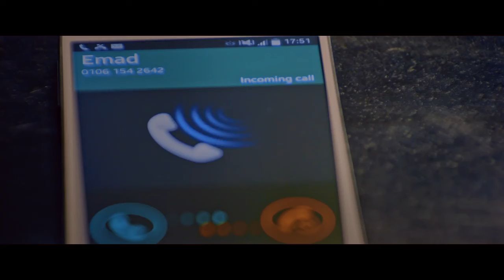لما تعمل كمين لحد وانت تلبسه 🤣😲 انت بتختبرني يا نديم !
مريم (بالإنجليزية:Maryam) هو مسلسل من إخراج محمد علي وتأليف أيمن سلامة، تجسد (هيفاء) في المسلسل شخصيتين توأم، الأول تدعى (مريم) وهي سيدة بسيطة وخرساء، تفقد النطق إثر وفاة والدها بعد علمه بزواجها رغم إرادته، وتقع في مشاكل جمة مع زوجها، والأخرى تدعى (ملك) وهي سيدة أعمال تعود من الخارج إلى القاهرة لمتابعة أعمالها وتلتقي رجل الأعمال الملياردير نديم فخري (خالد النبوي)حيث يعيشان قصة حب رائعة.

أحمد حاتم
بطولة
خالد النبوي (نديم فخري)
هيفاء وهبي (مريم وملك الجارحي)
حسن حسني (فهمي الجارحي)
أحمد حاتم
ريهام عبد الغفور
ميمي جمال
تامر ضيائي
أمل رزق
شيرين الطحان
رمزي لينر
عمر السعيد
إيناس علي